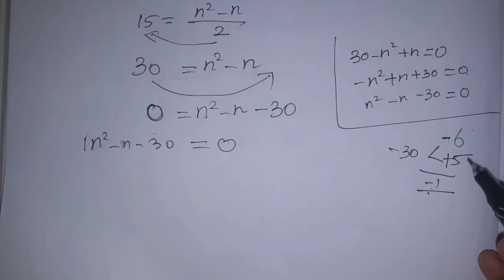10th maths Ch-3 Algebra| Exercise-3.10 (2nd sum)| Samacheer One plus One channel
My Another Channel 👇
Sangeetha Media